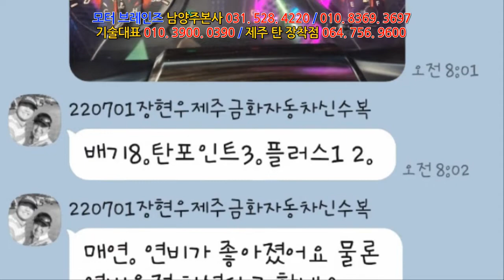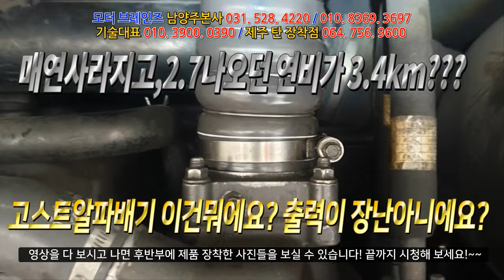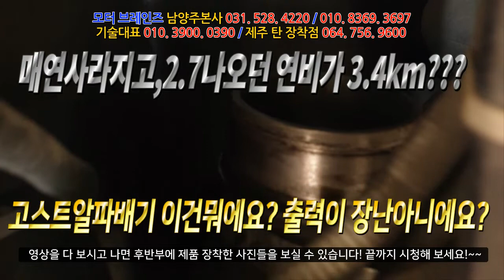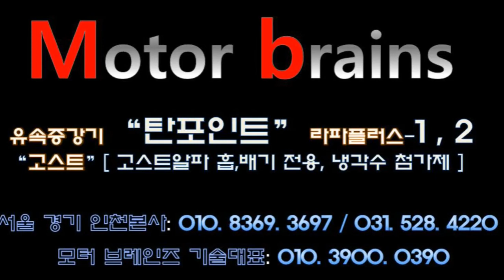뭐라구요? 고스트알파 배기 장착하고 2.5km의 자동차연비가 3.4km????모터브레인즈 031. 528. 4220